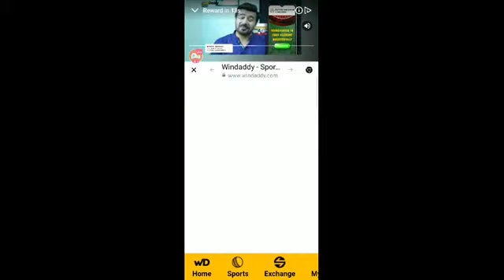Tomonisha Gaming Video : Candy Crush Saga Unlimited LEVEL Android Mobile Game Play 897